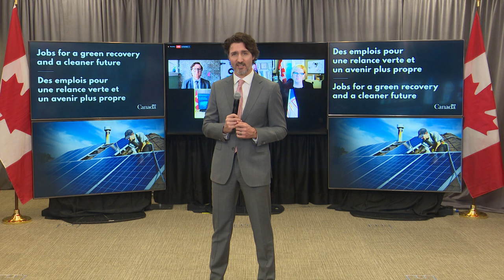Remarks on Canada’s investment to create new energy advisor jobs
Prime Minister Justin Trudeau delivers remarks on Canada’s investment to create new energy advisor jobs.